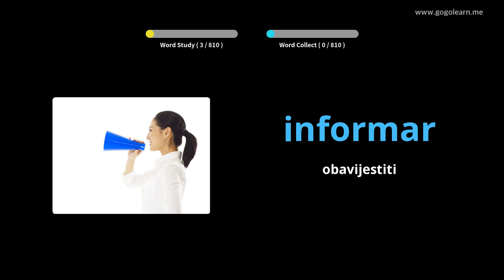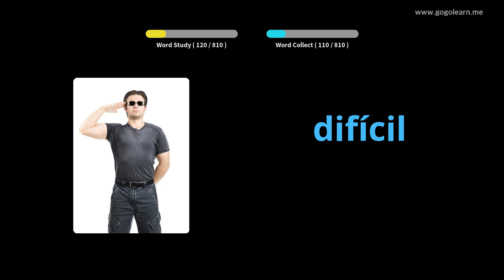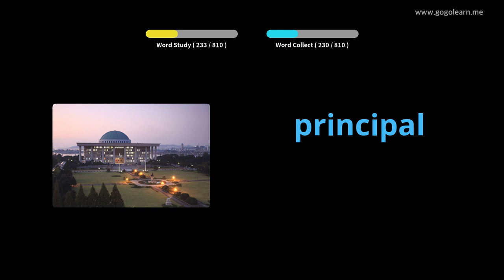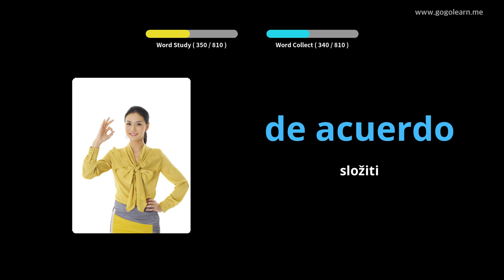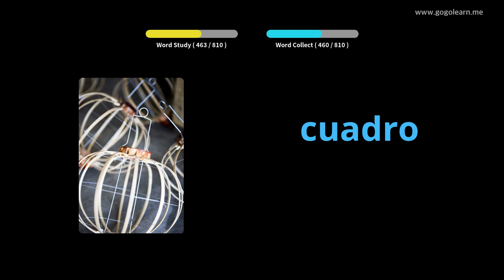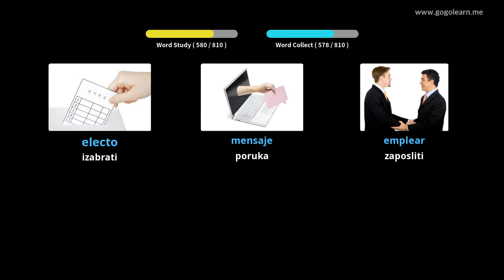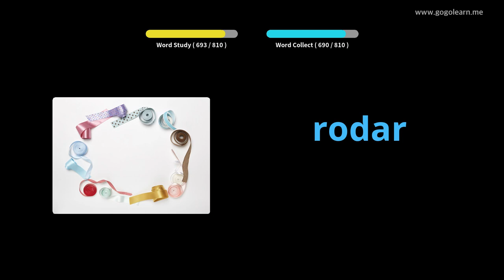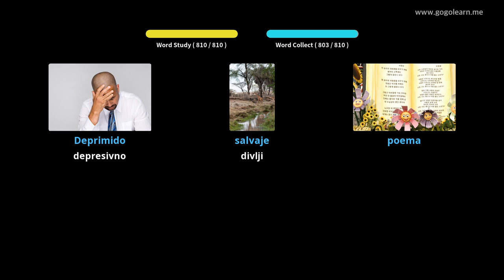Učite s španjolski slikama | španjolski vokabular Slušam dok spavam | Golearn